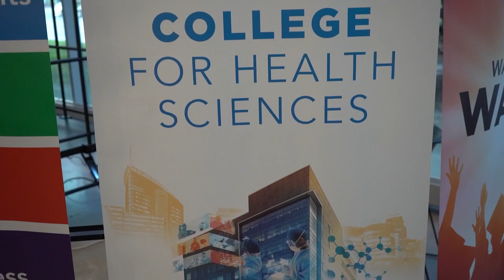HCC Coleman College celebrates five-year anniversary of Coleman Tower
The Houston Community College Coleman College for Health Sciences recently celebrated the five-year anniversary of the Coleman Tower. The state-of-the-art building opened in 2018 and is designed to look and function like a hospital, which prepares students for their future healthcare professions.